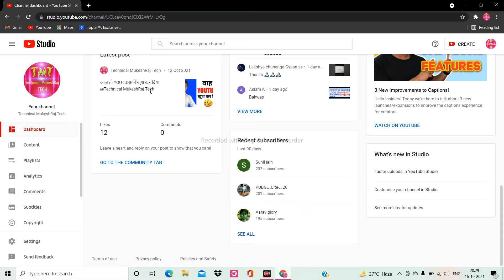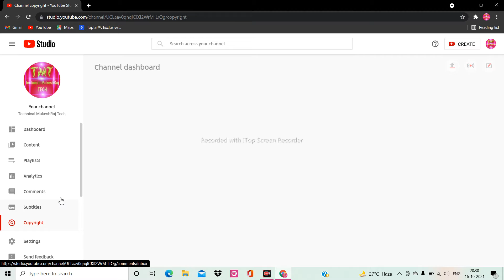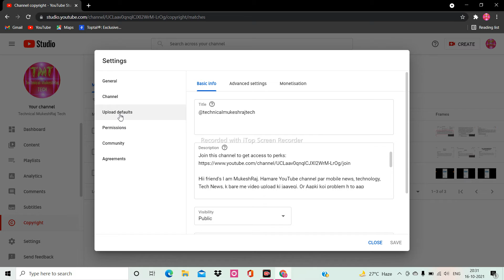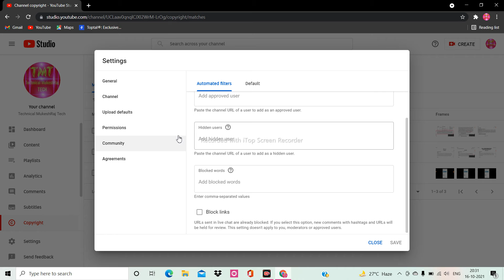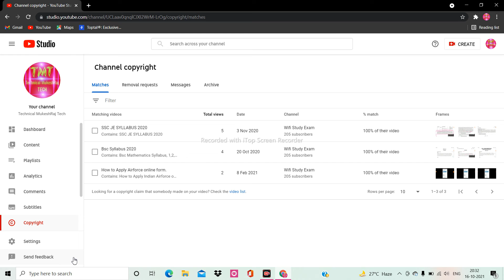Youtube new 3 update